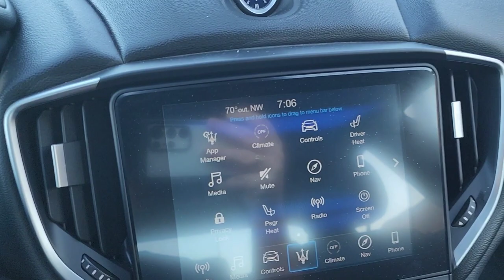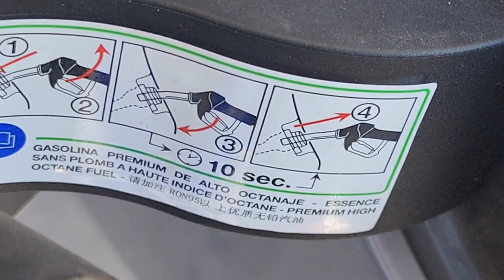Morning Vlog With The Maserati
In today's video I take you on my morning routine with the Maserati Ghibli.